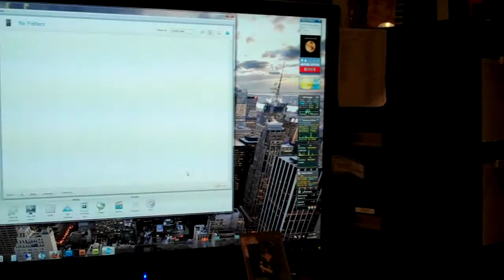Flip utra HD video test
test light at work